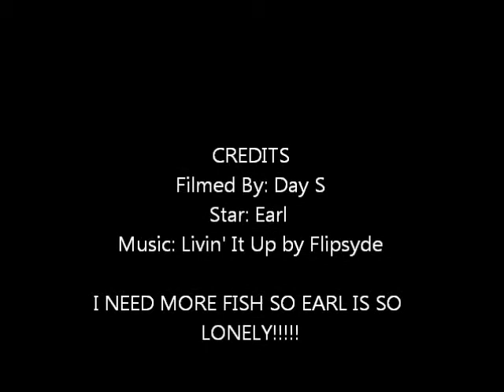Earl the Dragon Fish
He's kinda boring all by himself.